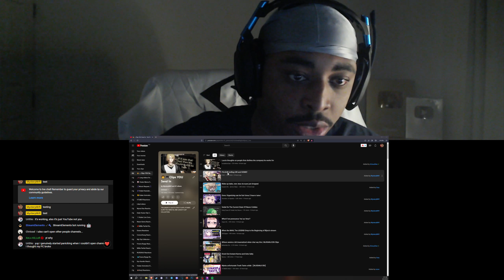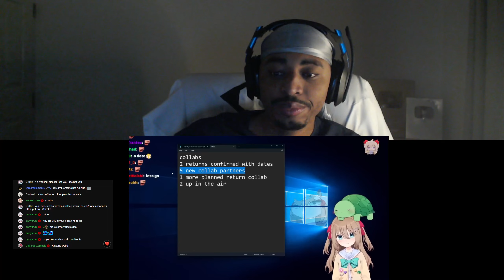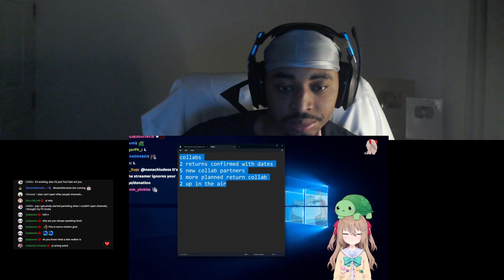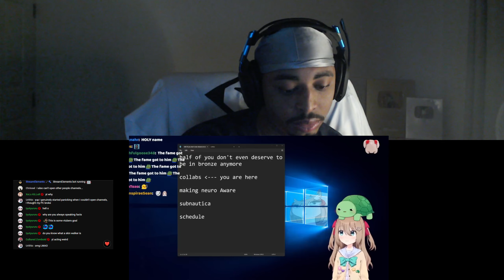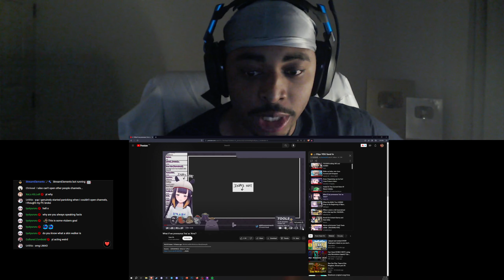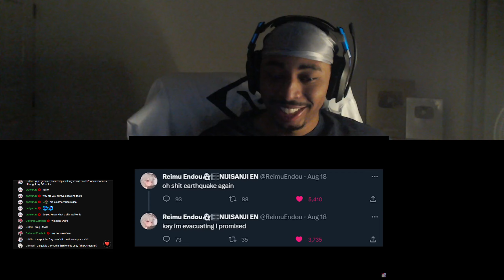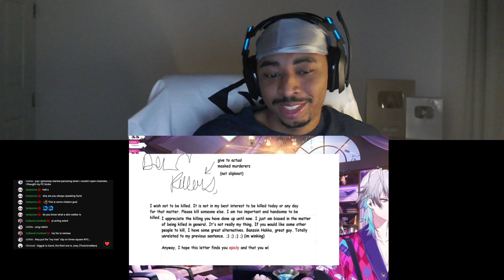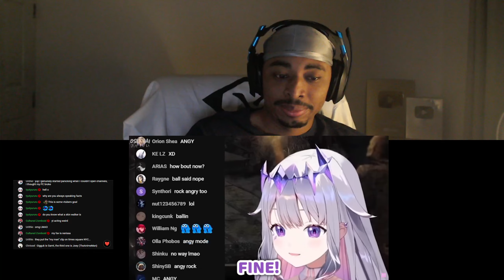Daily Vtuber Clip Collection Reaction #41